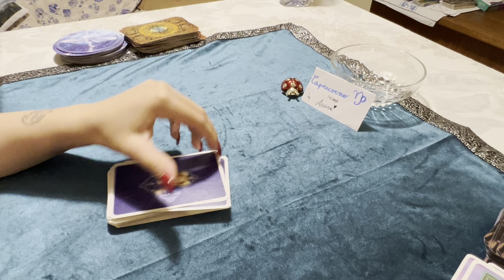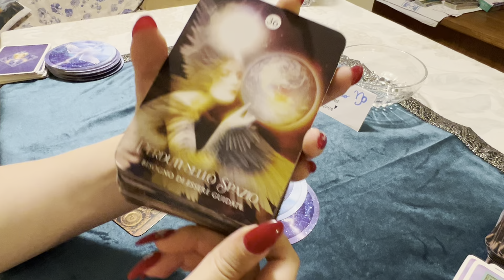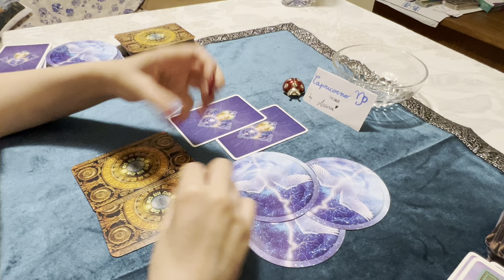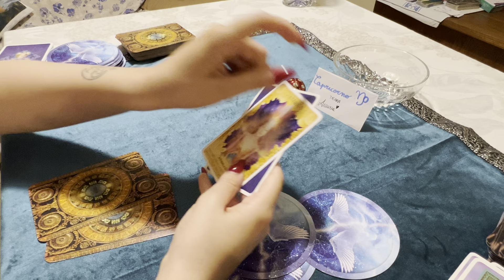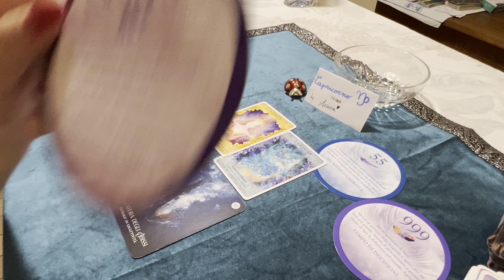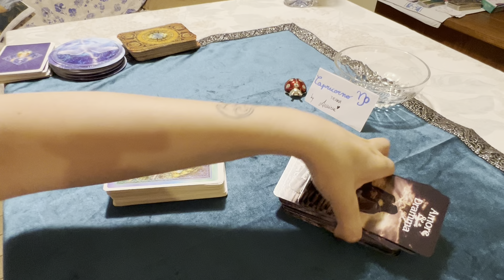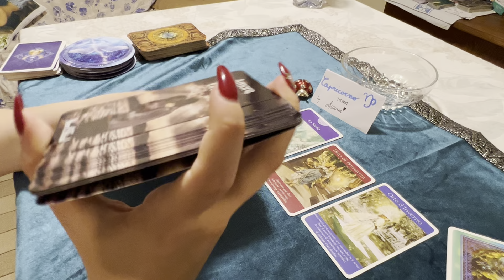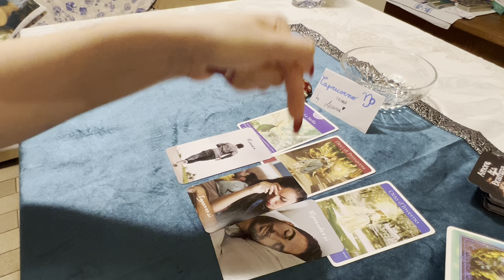CAPRICORNO ♑️ NON DOVEVI RIFIUTARE QUELLA PROPOSTA, PENSACI È UNA SFIDA IMPORTANTE PER IL FUTURO 🌼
PER CONSULTI PRIVATI CON LE CARTE 🎴
contattatemi alla mia mail

Contattami pure ☀️☀️